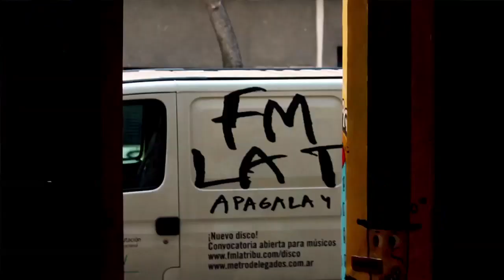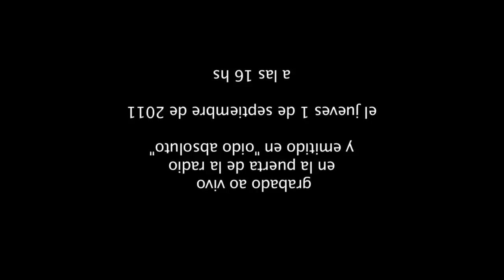FEDE CABRAL en SERENATA INVERTIDA en vivo desde el balcón de La Tribu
Décimo segunda edición de Serenata Invertida

Jueves 1 de Septiembre de 2011 16 hs
Lambaré 873

Fede Cabral
(Sancamaleon + La Peña Pop)